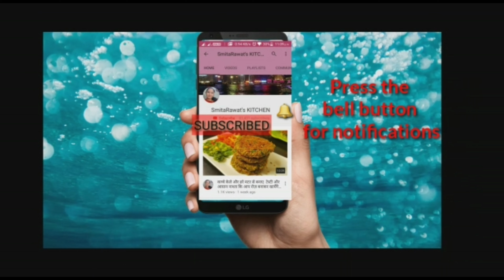आसान तरीका सोना चमकाने का|Tips to clean Gold/How to Clean Gold at home/Simple Life Hacks AMAZINGTIP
HowtocleangoldJewelryat home | आसान तरीका सोना चमकाने का,How to clean gold jewelry at home How to Clean Gold Easily at Home

How to clean gold jewelry at home | Home tips cleaning and shine of Gold | Simple Life Hacks

▬▬▬▬ Products I use in this video▬▬▬▬
NONSTICK TAWA
WOODEN SPICE BOX
ICE TRAY
Cello Camellia Round Glass Container Set, 580ml
12 Pcs Gold Butterfly Decals 3D Hollow-Out Butterfly Wall Stickers